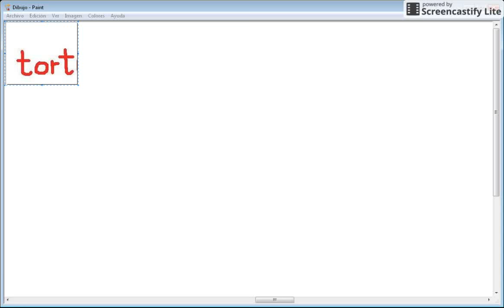Puzzles for children-turtle and languages with song